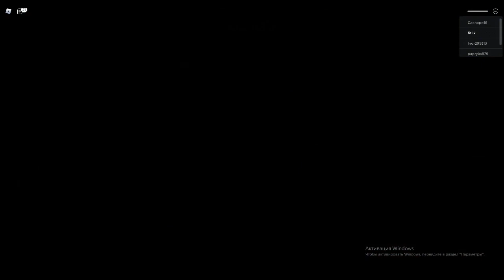Piggy: Branched Realities [VALENTINE'S] 🔮 UPDATE